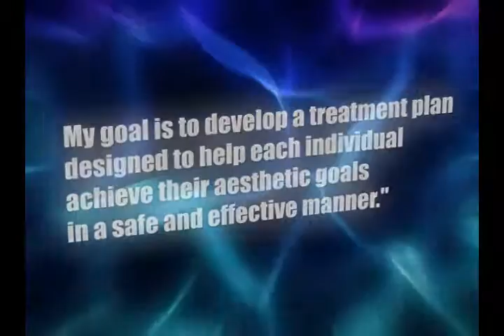Dr. Jay Calvert - Plastic Surgeons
Breast Augmentation specific risks are many, though relatively rare. Capsular contracture, that is, hardening of the scar tissue surrounding the implant, is arguably the most common complication. Breast droop, deflation, displacement and rupture of the implant is also not unheard of. Wrinkling of the implant is more common, as well as more noticeable, in women with naturally sparse breast tissue.Skin irregularities, such as puckering, can occur with breast augmentation surgery. Desensitized breasts, nerve damage and complete nipple numbness have also been reported.